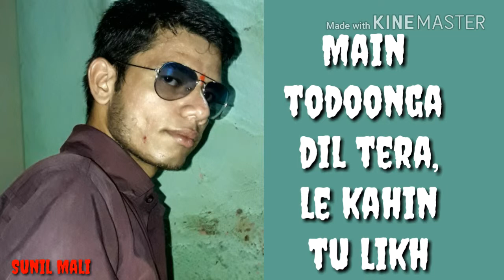Buzz badshah aastha gilld Whatsapp status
Buzz  ( aashtha Gill, badshah )